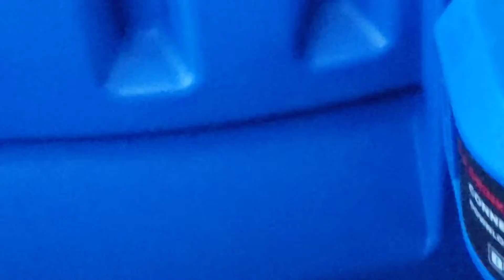"Garbage" concert finale Jun 10th 2022 Credit Union Amphitheater